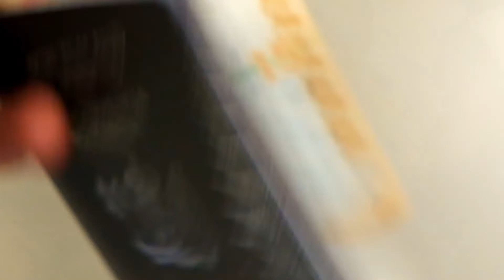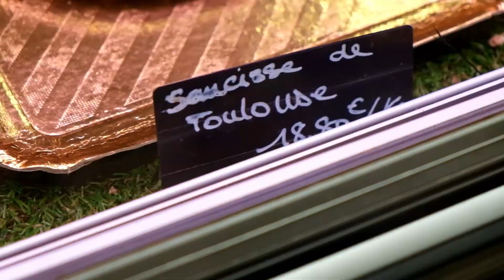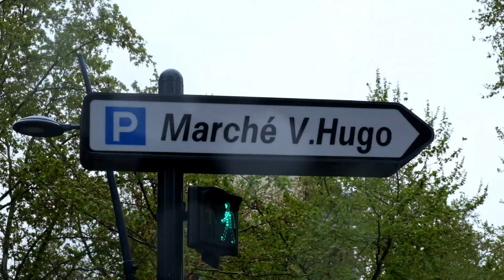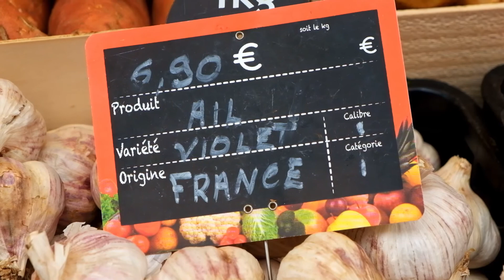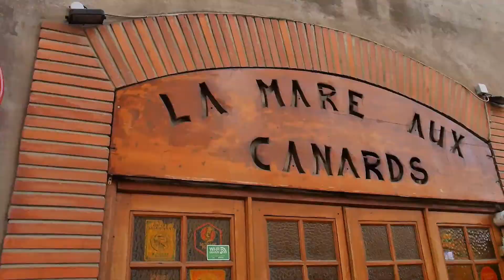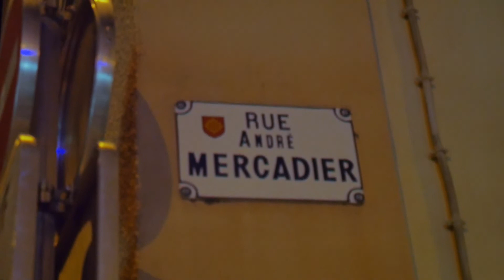TOULOUSE: AIR B'N'FEAST EP.7 - duck sausage in France!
One of the fastest trips I've been on - a midweek dash to Toulouse, France to sample and cook what I've been told is maybe the finest food in France.  In the forty-odd hours I was away I was definitely NOT disappointed.

I went to a few markets, straight off the train, discovering the abundance of high quality food on offer, duck, Toulouse sausage, beef and fish... It was a cook's heaven!

I'd scored myself a funky Air B'n'b with an awesome design, and a beautiful cat, as well as a functioning kitchen to get my cooking Adventure underway.

If you're into food, I seriously recommend visiting Toulouse. Food for locals, by locals, you can taste that it's the best!